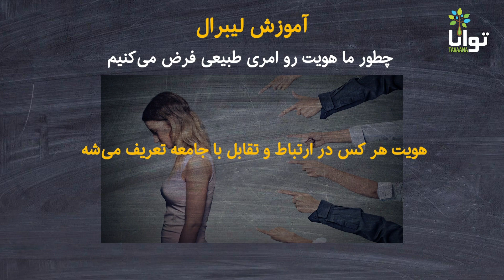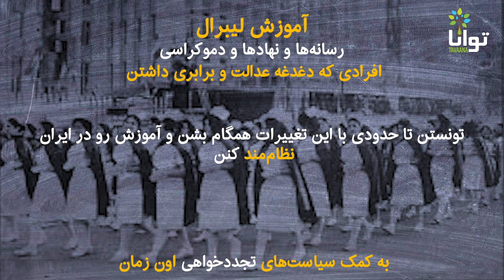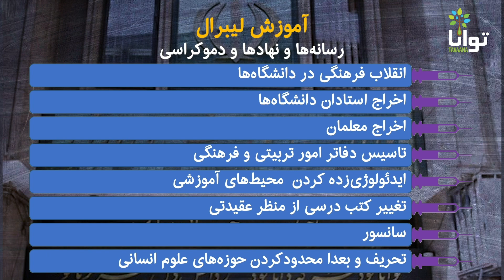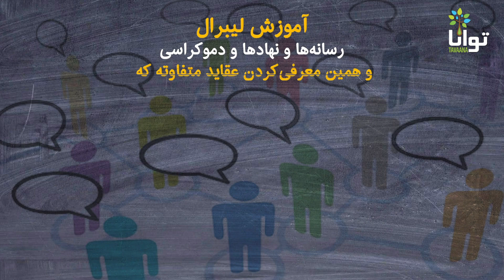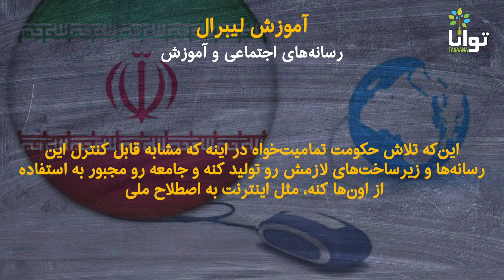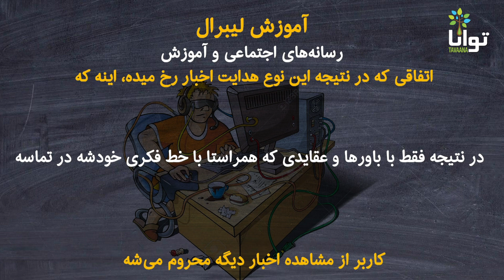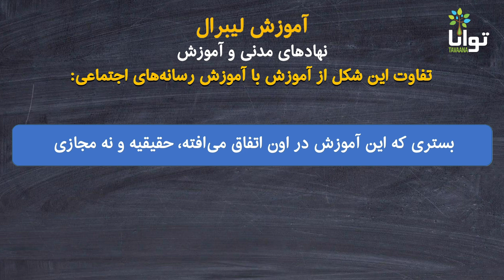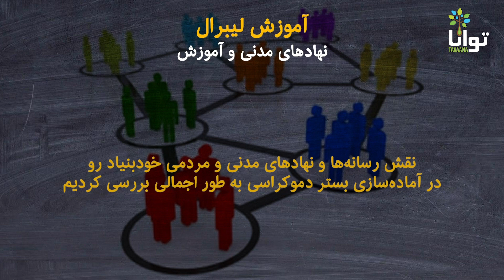حمایت از آموزش لیبرال برای ایران، جلسه ششم: رسانه‌های اجتماعی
تمرکز این جلسه بر تاثیر رسانه‌های اجتماعی و نهادهای اجتماعی بر تربیت شهروندان و نقش آن‌ها در آموزش و البته نگاه آموزش لیبرال به این دو مفهوم است.